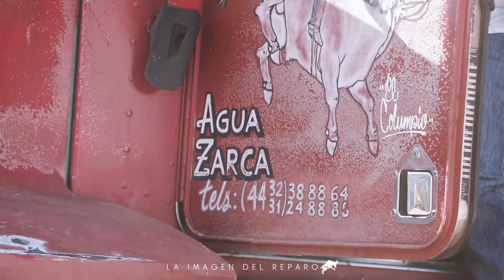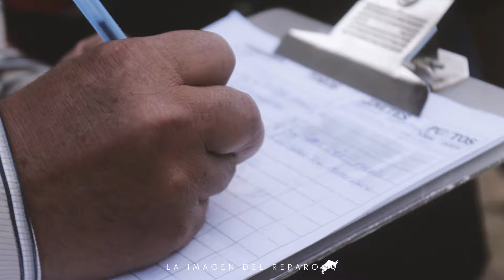¡EL HIJO DEL JEFE DE PALOMILA SACO LA CASTA! CHIRIMOYO, MICHOACÁN.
Empiezan las fiestas patronales en Chirimoyo, Michoacán y que mejor que dar inicio al tradicional jaripeo con Rancho Agua Azar para en frentarse a Los Guadalupanos de Morelia.